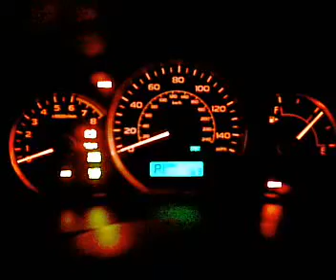2008 Impreza 2.5i Illuminated Full Sweep Guage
Gauge needles full-sweep and trim rings illumination on start-up